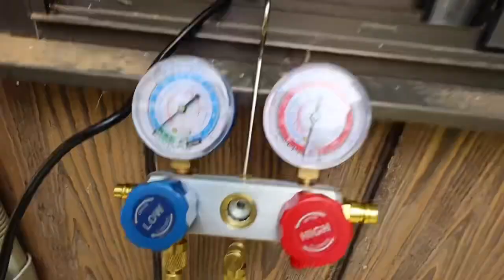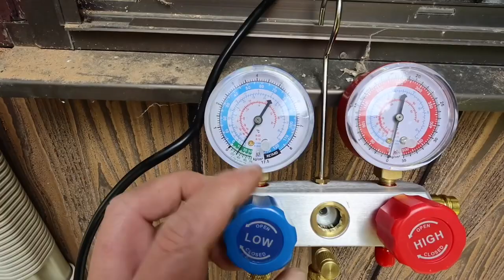【網地島】’24年5月 東京＆離島二重生活 夏前の機器設備お手入れ大変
まさか 網地島 の家でエアコンを装着しなければならなくなるなんて、想像できなかったよ。GW前にAmazonで型落ちの格安品を買って配送してもらい、チビチビと必要なものを購入しやった事もない取り付け作業を開始したのだった。